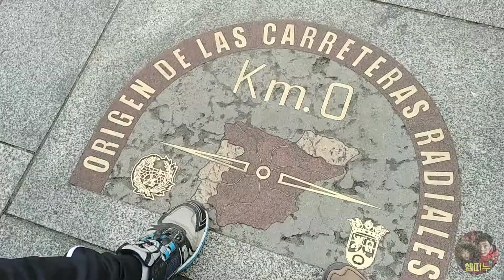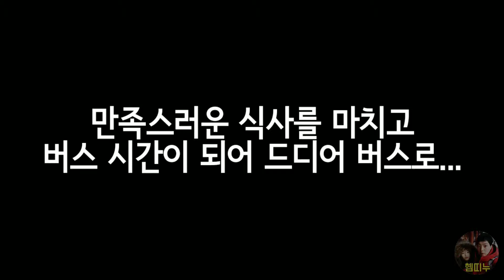세계여행 D+56 마드리드에서는 이것을 조심하세요!!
소오름이 쫘아악!! 으...